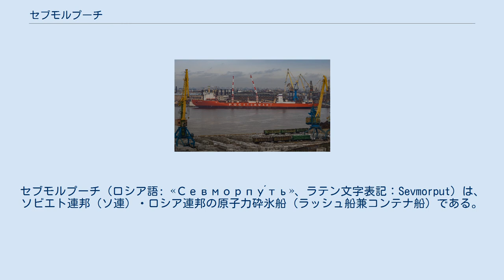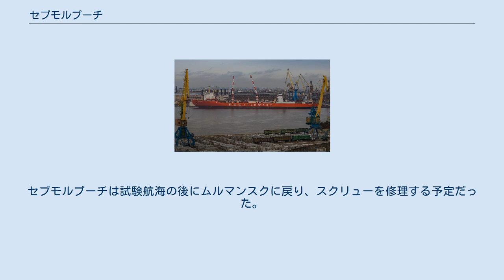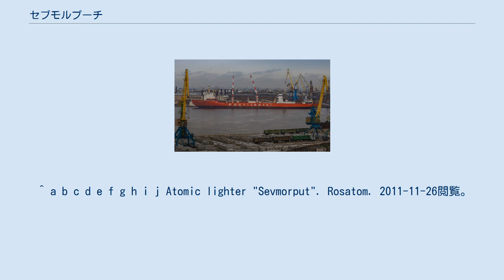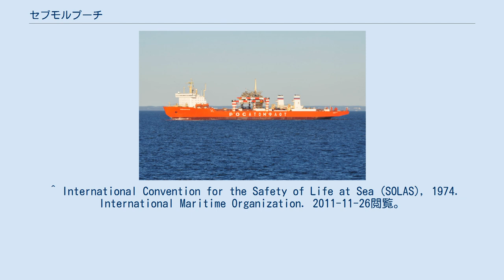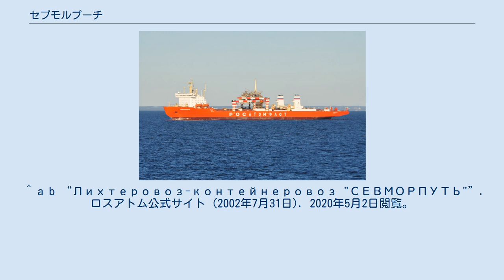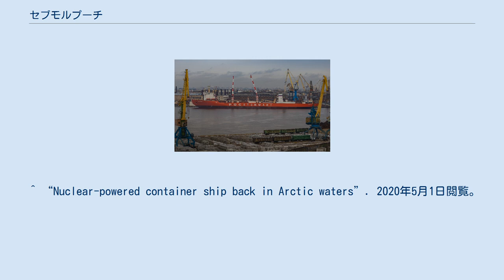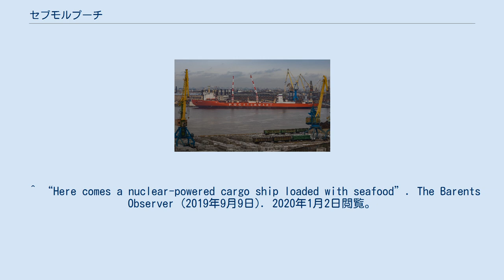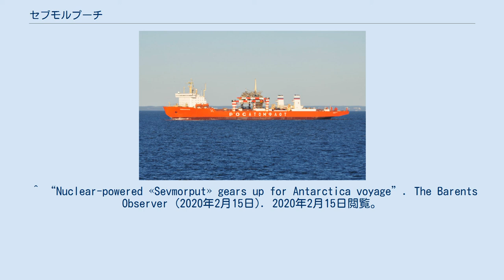セブモルプーチ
セブモルプーチ（ロシア語: «Севморпу́ть»、ラテン文字表記：Sevmorput）は、ソビエト連邦（ソ連）・ロシア連邦の原子力砕氷船（ラッシュ船兼コンテナ船）である。
民間の貨物船として建造された原子力船として世界で4隻目かつ唯一運用中であり、民間の原子力船として世界最大の船舶でもある。
 公称船型は10081計画。
船名は、ロシア語で北極海航路を意味する「Се́верный морско́й путь（ラテン文字表記：Severnii Morskoi Put）」を省略したものである。
 1978年5月30日、1980年代のソ連北方地域沿岸の海上輸送と工業発展を充実させるため、ソビエト連邦商船省とソビエト連邦造船産業省は、共通指令No C-13 / 01360を決定した。
この指令に基づき大型ラッシュ船の開発が決定し、レニングラード（現・サンクトペテルブルク）のバルスドプレロク中央設計局に設計が指示された。
セブモルプーチは、ケルチのザリーフ造船所で1982年6月1日に起工された。
進水式は第27回ソ連共産党大会の開会前日に合わせて1986年2月20日に行われ、1988年11月22日に係留試験を終え、12月31日にセブモルプーチは就役した。
建造費は約2億6,500万米ドル相当と報じられている。
なお、ソ連政府は姉妹船を建造する予定だったが、ソビエト連邦の崩壊前後の経済停滞により姉妹船は建造されなかった。
 セブモルプーチは、1981年に国際海事機関が採択した原子力商船の安全基準従い建造された、最初の原子力船である。
特に船の強度には注意が払われ、舷側は二重構造で、原子炉区画は三重構造になっている。
また、座礁や他の砕氷船の衝突、旅客機の墜落すら想定されている。
船内は12の水密隔壁で区切られており、6区画が船倉に充てられている。
 1981年のソ連船級登録規則に従い、商船で利用可能な砕氷船級で最高級クラスであるULAに設計されていたが、ロシアの船級協会であるロシア船級協会には、若干下級のULで登録されている。
船体の90%がアイスベルトで補強されており、断面は楔型である。
砕氷船首は2ノットで厚さ1 mまでの氷を割ることができる。
なお、砕氷時には通常より喫水を浅くして運航する必要がある。
 主機であるKLT-40加圧水型原子炉は、アルクティカ級砕氷船に搭載されたOK-900A加圧水型原子炉（出力1万7,100 kW）の改良型で、安全性を高めると同時に出力を2万9,420 kWに強化した。
また、北極圏の低温海水を冷却に使うことを前提としていたOK-900Aと異なり、海水温の高い低緯度での操業が可能となっている。
 他のソ連/ロシアの原子力砕氷船が電気推進なのに対して、セブモルプーチは蒸気タービン推進を採用しており、蒸気発生器で215 t/ h作られた圧力30 kgf / cm3、温度290°Cの高圧蒸気でタービンを駆動する。
万一、原子炉が動かなくなった時のために、セブモルプーチにはディーゼル燃料で圧力25 kgf / cm3、温度360°Cの高圧蒸気を50 t/ h作る事ができるボイラーを搭載する。
船内の電力は、出力1,700 kWのターボ発電機3 基と出力1,400 kWのディーゼル発電機5 基（補機）で供給されるが、補機は後に出力2,000 kWのディーゼル発電機3 基に換装された。
また、出力200 kWの非常用ディーゼル発電機2 基を搭載する。
 砕氷のために前後進を頻繁に行うことから、推進機は可変ピッチプロペラ4軸とした。
 最大で200人の乗組員による長期間の航行のために、船内の設備は非常に充実している。
50 kg / hの処理能力がある廃棄物焼却設備のほか、5つの汚水処理設備を有する。
乗組員用のサウナやプール、トレーニングジムがある。
 セブモルプーチは、LASHクラス（約300 t級）の艀を40艘、またはISO規格の20フィートコンテナを1,336個積載することができる。
艀は自航できないため、積み込みや積み下ろしには曳船などによる曳航や押船が必要だが、その他の設備を要しないことから港湾設備が貧弱な僻地や水深が浅く大型船の接岸が難しい海域では、艀の方に利がある。
ソ連商船隊は、既にユリウス・フチーク (ラッシュ船)といった大型ラッシュ船を運用しており、セブモルプーチの積載システムにはこれらの運用経験が生かされている。
艀とコンテナは、船倉...